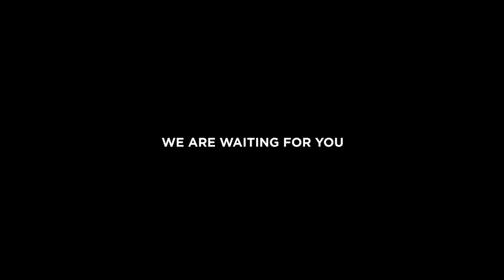Trailer ERL Emergency Robots 2017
European Robotics League ERL Emergency Robots Major Tournament to be held on 15-23 September 2017 in Piombino, Italy.